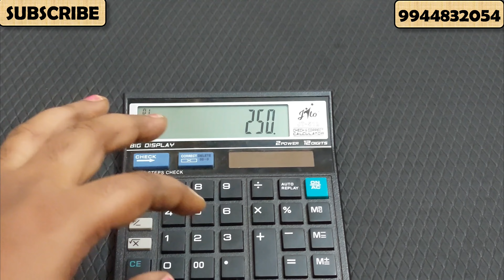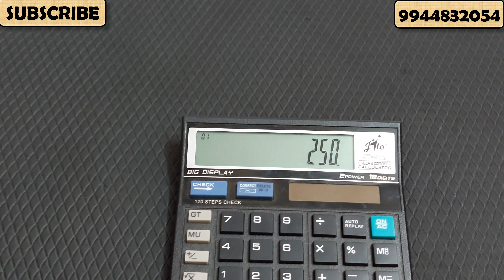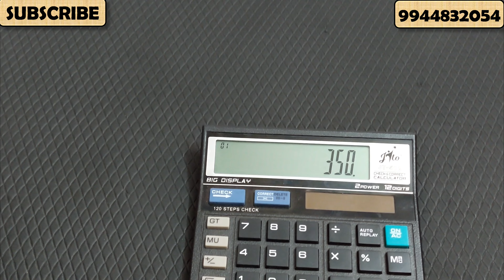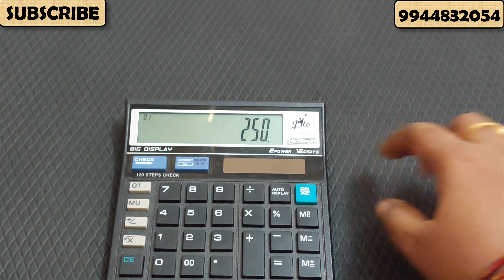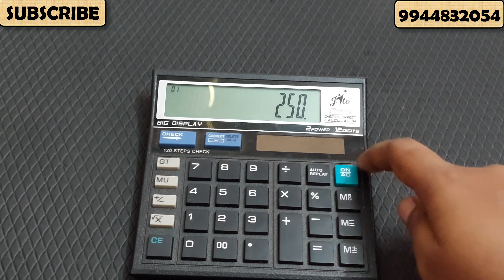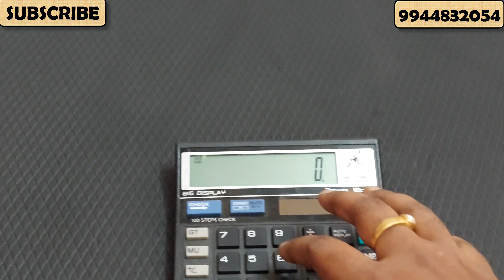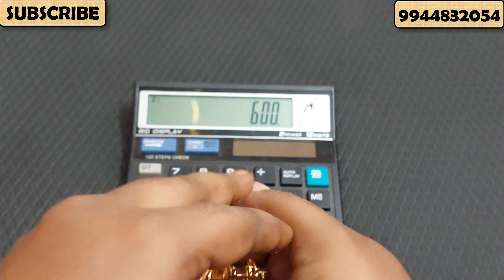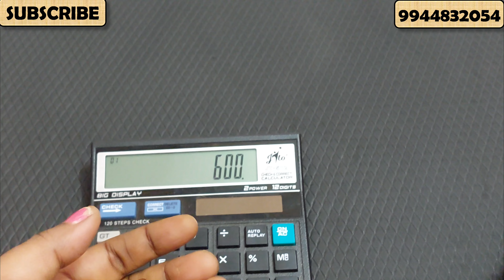Gold Plated Earring Collections | கம்மல் கலெக்சன்ஸ் | For Contact @ 9944832054